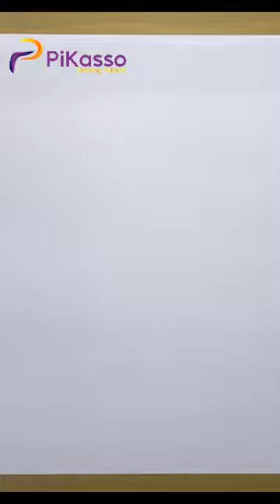How to Draw a Melodica Easy in The Right Way